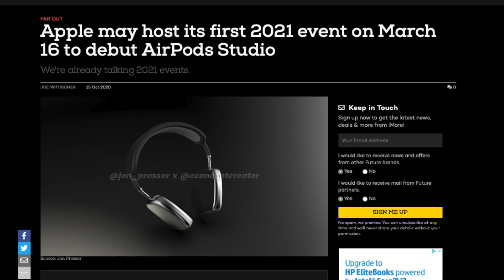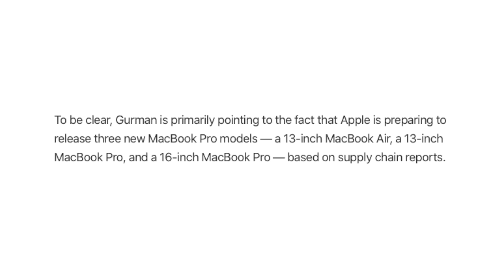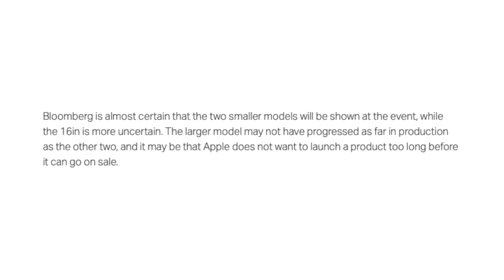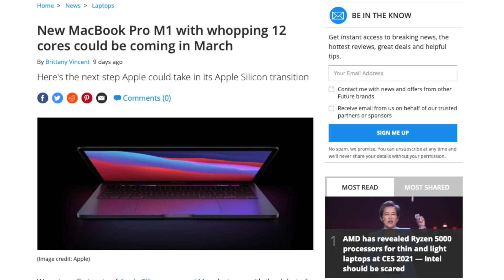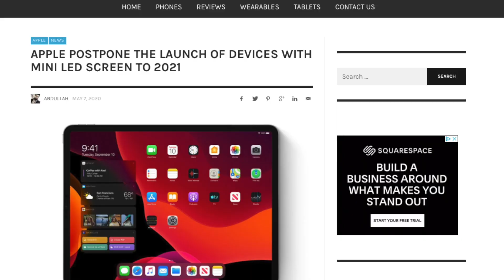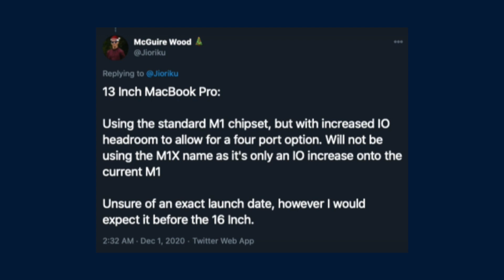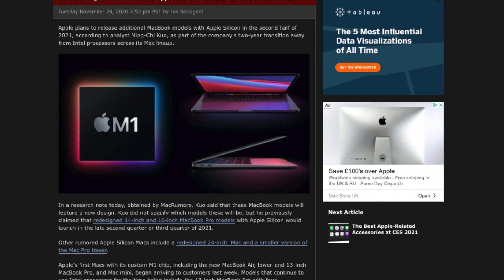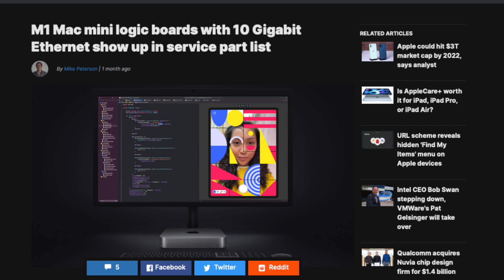NEW M1X MacBook Pro + Mac Mini To Launch At The 2021 March Event?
Time-stamps:
Intro 00:00
M1X 16” MacBook Pro 01:36
M1X 13” Four-Port MacBook Pro 06:29
Mac Mini With 10 Gigabit Ethernet 07:57
Outro 09:42

NEW M3 MacBook Air To Launch At $799! 13" Mini-LED Display, Smaller Design + March 2022 Release!

NEW iPhone SE+ Rumors! April 2021 Release, 6.1" LCD Display, Touch ID Power Button + $499 Price?